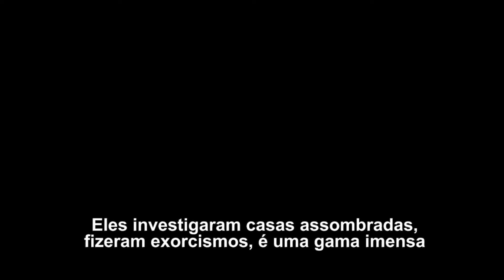JAMES WAN FALA DE ANNABELLE 3: DE VOLTA PARA CASA!❤️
Em Los Angeles, conversei com James Wan, mestre por trás do universo de Invocação do Mal, e com Gary Dauberman, braço direito de Wan e diretor de Annabelle 3: De Volta Para Casa! Espero que gostem, família! AMO VOCÊS!